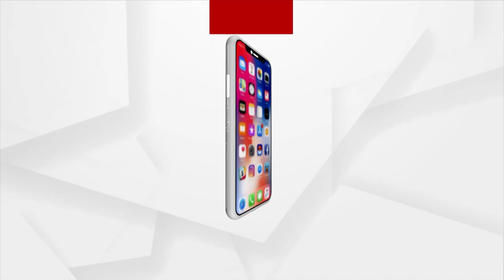Yamaha Mileage Challenge Activity Held In Bhubaneswar